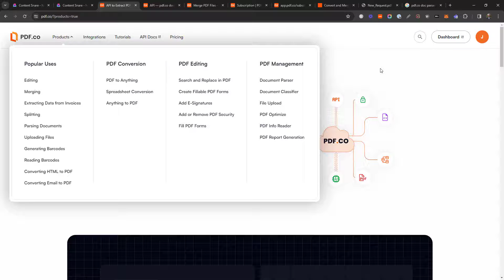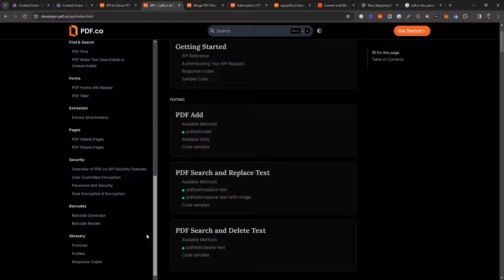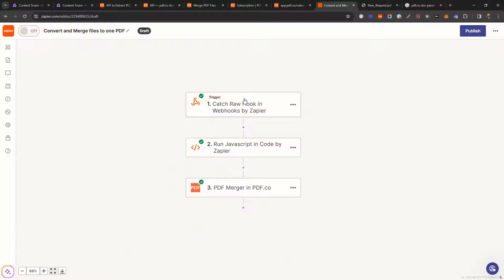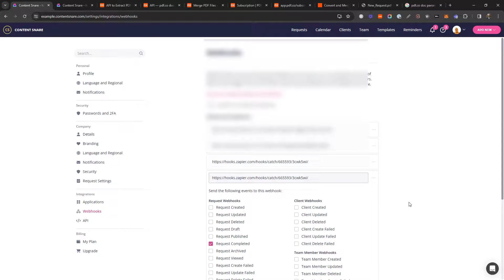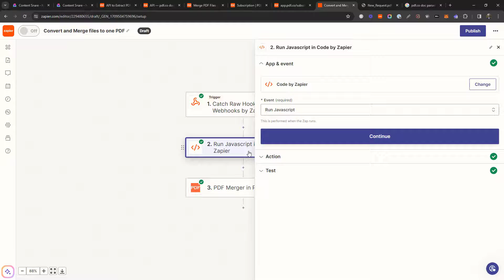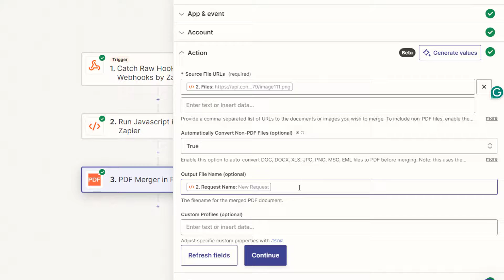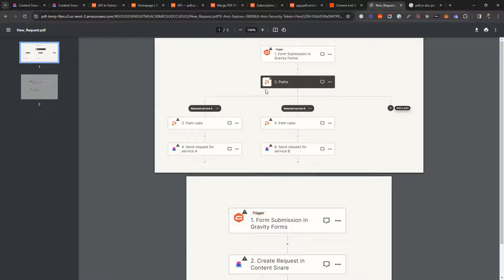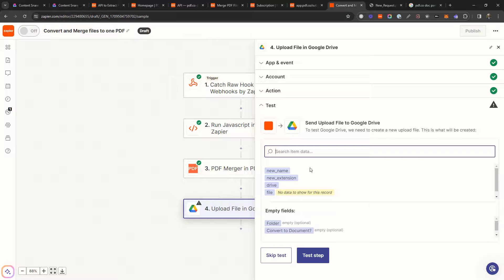Merge and combine PDFs with Zapier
In this video you'll learn how to merge and combine PDFs with Zapier. It works with many common document and image file types. So you can combine images into a PDF, combine Microsoft Word Docs into PDF and more.

I'll be following an example with our software called Content Snare - which is a way to collect files and information from clients.

A typical example is a lawyer or accountant using Content Snare to request a bunch of documents from their clients. Maybe your client isn't very tech-savvy, so instead of sending you documents, they take a bunch of photos with their phone. Or perhaps you collect a handful of documents, and it's just easier to have them all as a single PDF.

These tools, and this workflow make that super easy to do.

CHAPTERS
00:00 Introduction
01:10 PDF merging tool
01:30 Note on document parsing
01:53 API documentation
02:13 Why I chose PDF.co
02:44 Pricing for merge
03:17 The workflow in Zapier
03:28 Content Snare document request
03:46 Zapier Trigger: Webhooks - Catch Raw Hook
04:09 Adding webhook URL in Content Snare
05:02 Code by Zapier to extract all files
06:09 PDF merge
06:26 Getting your PDF.co API key
06:38 Setting up the PDF merge
07:08 Testing to combine the PDF
07:32 Storing the merged PDF

Use the red button or sign up to get notified by email